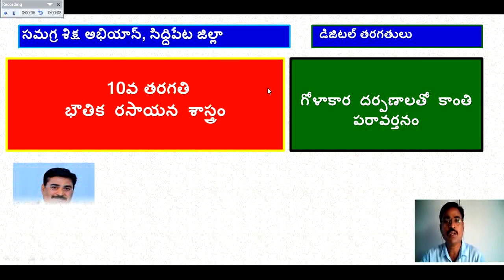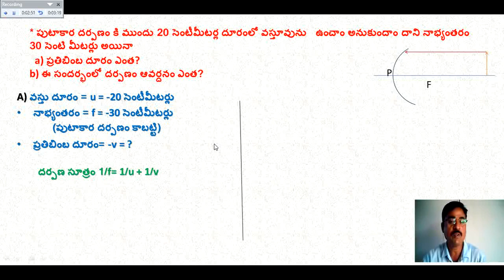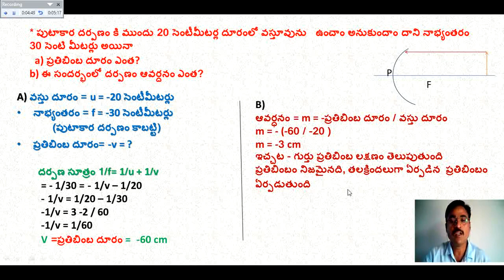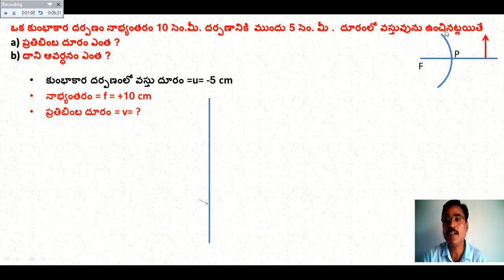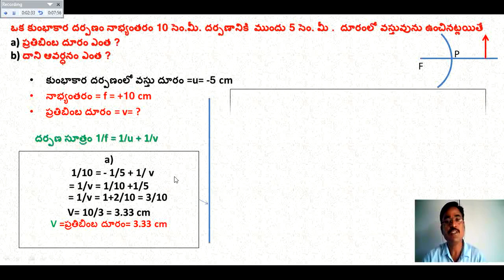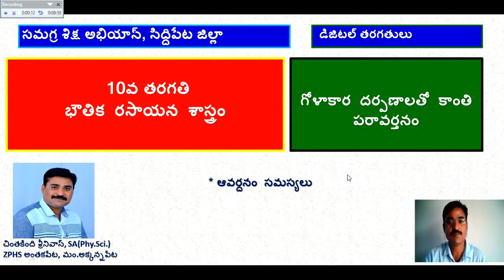DAY-22 BRIDGE COURSE LEVEL-IV PHY-SCIENCE - Problems on mirror formula of concave and convex